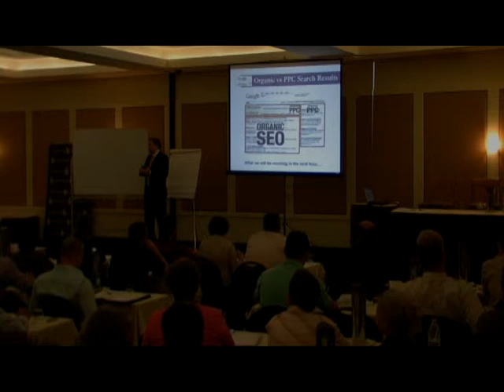Jeremy Morgan teaching SEO in Goldcoast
Teaching a group of business owners on the Goldcoast how SEO can boost their business profits.